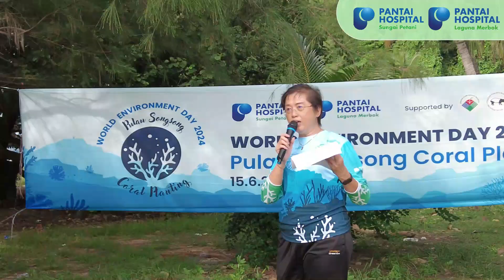Sustainability Project 2024 - Coral planting and Beach Cleaning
🪸Coral-planting and Beach Cleaning - checked ✅

Restoration activity is among one of many ways to create a sustainable environment for the future. Happy to share a throwback video of our 2024 sustainability project and our team effort in contributing to a healthier Pulau Songsong in Kedah.

Our planet, our responsibility.